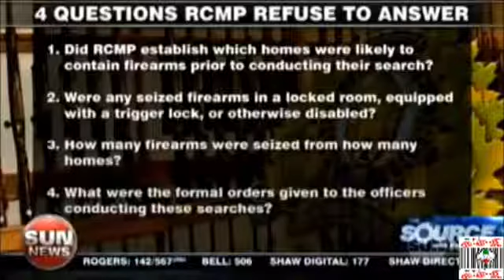Canadian Police Exposed Firearms To Theft During HIGH RIVER, Alberta Flooding - ILLEGAL GUN SEIZURE